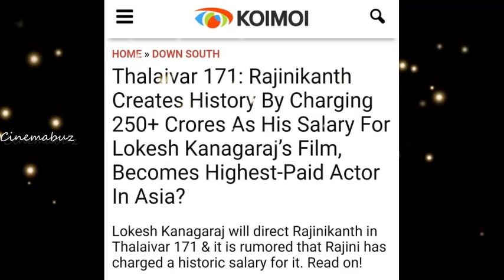ரஜினியை சற்றுமுன் நேரில் சென்று சந்தித்த மேற்க்கு வங்கம் அமைச்சர்! வைரலாகும் புகைப்படம்! Rajinikanth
Highest Paid Actor in ASIA ரஜினிக்கு 250 கோடி சம்பளம் தலைவர்171க்கு தரும் சன் பிக்சர்ஸ்